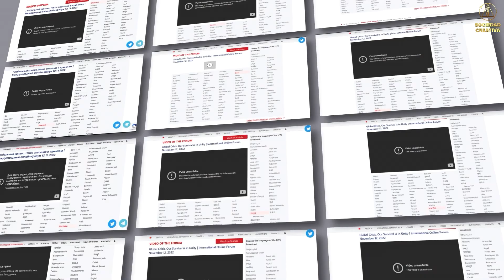Una verdad incómoda sobre el clima | Asesinato de científicos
🌊🌋🔥 La escalada de cataclismos pronto barrerá a todos de la faz de la Tierra. Nos queda poco tiempo para cambiar las cosas y salvar nuestras vidas.

❓ ¿Sabías que muchos científicos lo han perdido todo y algunos incluso su vida por expresar la verdad sobre el clima?

❓ ¿Has pensado hasta qué punto los científicos están dispuestos a sacrificar todo lo que tienen por traernos la verdad sobre el cerbero del clima?

❓ ¿Todas estas acciones por nosotros y por el futuro de nuestros hijos van a ser en vano?

❗❗❗ ¡Es necesario que el mundo entero conozca la verdad! ¡Tenemos una oportunidad!

📢 ¡Únete al Foro Internacional en Línea abierto "Crisis Global. Hay una salida" el 22 de abril de 2023 con interpretación simultánea en 150 idiomas del mundo!

❗ ¡Dile a todos tus conocidos sobre el próximo evento para salvar a toda la humanidad! ¡Ahora es TU momento de actuar!

▶️ Foro internacional en línea "Crisis global. Nuestra salvación está en la unión" con selección de idiomas: